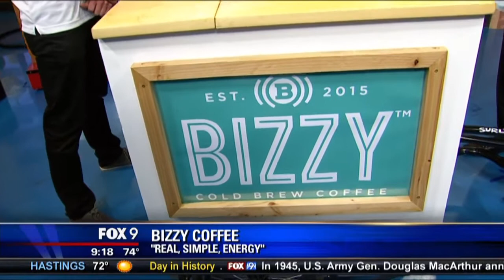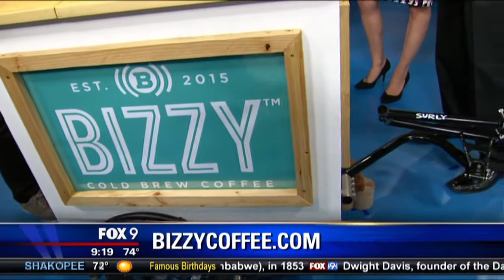Fox 9 Mornings Feature - MN Cup 2015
MN Cup co-founder Scott Litman is joined by Bizzy Coffee co-owners and MN Cup semifinalists Alex French and Andrew Healy on Fox 9 Mornings.

For more information on the Carlson School and its research,